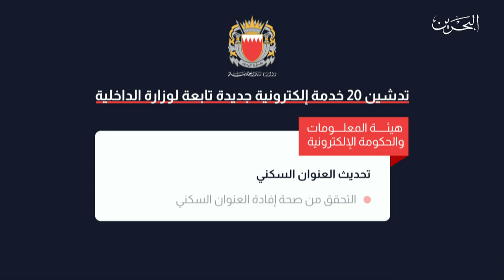البحرين مركز الأخبار : مداخلة هاتفية مع محمد القائد الرئيس التنفيذي لهيئة المعلومات 21-01-2021